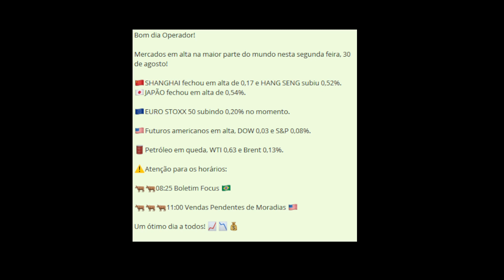NOTICIAS dia 30 de Agosto! Noticias que impactam no DAY TRADE - Bom dia e Bons Trades!